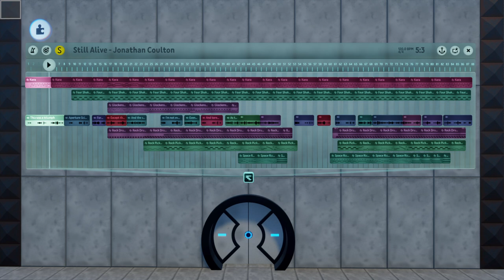Dreams: Still Alive - Portal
Still Alive from Portal recreated in Dreams on PS4. My first attempt at making music.

Original song composed by Jonathan Coulton